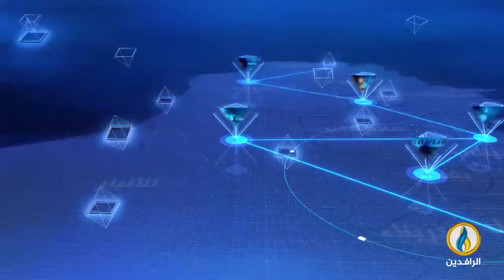بلد العاطلين والفقراء!!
تقديم الدكتور رافع الفلاحي